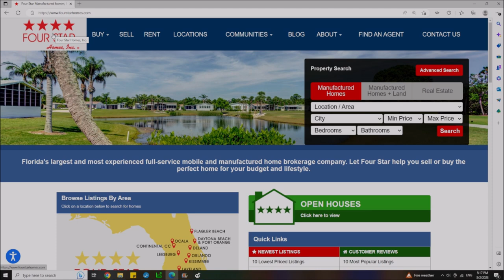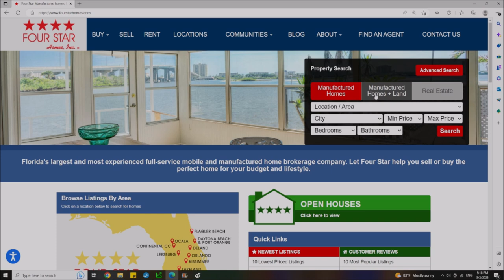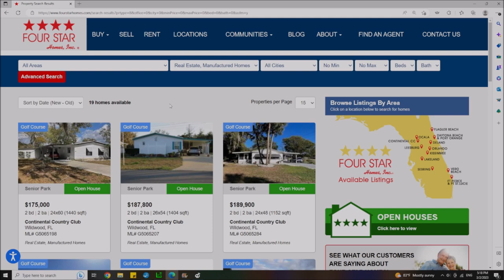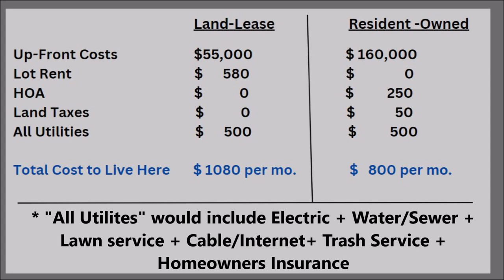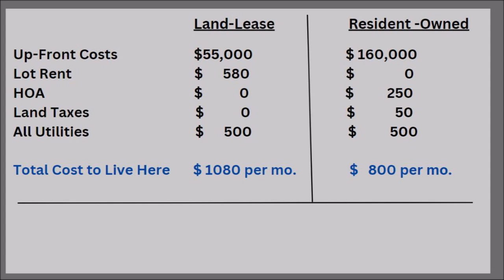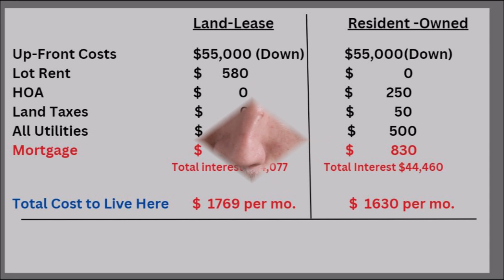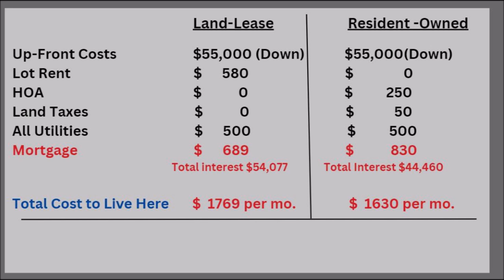What's Better for you? Land-Lease Mobile Home Parks vs. Resident Owned Parks? Pros and Cons!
The two most popular ways to purchase an manufactured home here in Florida is either in a Land-Lease park or a Resident-Owned Park.  What's the difference?  And is one really better than the other?  Find out what's best for you.

Purchasing Land in Florida for Your Mobile Home may be a Bad Idea! See Why!